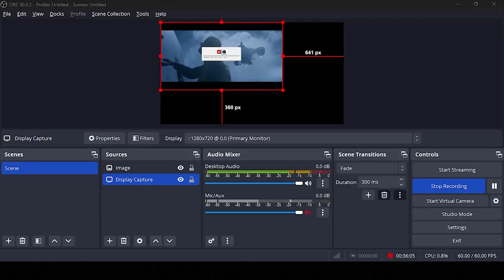New Orleans Revolution - Wolfenstein 2 The New Colossus | Gaming meets Editing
Wolfenstein 2 The New Colossus Walkthrough  and until the last part will include the full Wolfenstein 2 The New Colossus Gameplay on PC. This Wolfenstein 2 The New Colossus Gameplay is recorded in 1080p and 60FPS on PC and will include the full game, all endings and all boss fights.

Wolfenstein 2: The New Colossus thrusts players into an alternate reality where Nazi forces have conquered the world, presenting a chilling vision of a dystopian 1960s America under fascist rule. As the protagonist BJ Blazkowicz, players embark on a harrowing journey to ignite a revolution against the oppressive regime.

At its core, Wolfenstein 2 is a first-person shooter that seamlessly blends fast-paced combat with a richly immersive narrative. From the moment players pick up the controller, they are immersed in a world teeming with danger and intrigue. The game's mechanics encourage both stealthy approaches and all-out gunfights, allowing players to tailor their gameplay experience to their preferred style.

The narrative of Wolfenstein 2 is one of its most compelling aspects. It delves deep into themes of resistance, sacrifice, and the human spirit's capacity for defiance in the face of overwhelming odds. Through gripping cutscenes and character-driven storytelling, players are drawn into a world where every decision carries weight and consequences ripple through the fabric of the narrative.

Visually, Wolfenstein 2 is a tour de force, boasting stunning graphics and meticulously detailed environments. From the war-torn streets of small-town America to the towering skyscrapers of a Nazi-occupied New York City, each location is brought to life with stunning authenticity and a keen eye for detail.

Complementing the visuals is a hauntingly atmospheric soundtrack that heightens the tension and drama of each encounter. From bombastic orchestral scores to haunting ambient tracks, the music of Wolfenstein 2 serves to further immerse players in its dark and foreboding world.

In summary, Wolfenstein 2: The New Colossus is a masterclass in storytelling and gameplay. With its gripping narrative, intense combat, and breathtaking visuals, it stands as a shining example of the power of video games to captivate and entertain. Whether you're a fan of first-person shooters or compelling narratives, Wolfenstein 2 offers an experience that is not to be missed.